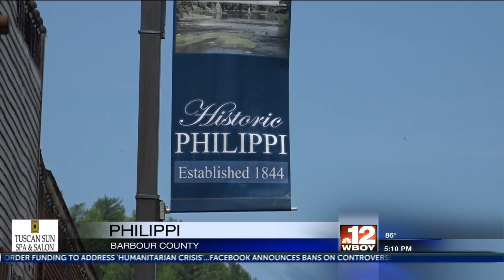Roaming WV: Philippi